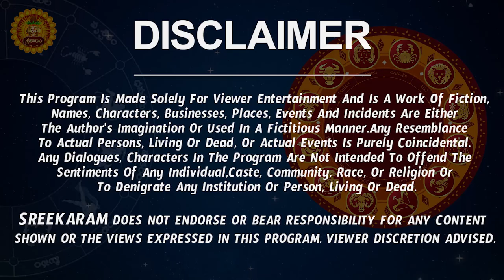శని వక్రగతి | Saturn Transit Effect On Dhanu Rasi 2023 | Shani Transit In Aquarius 2023 | Sreekaram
Saturn transit is the planetary event when planet Saturn, in the course of its movement, changes the zodiac sign. The Nakshatra transit of Saturn is when Saturn changes its Nakshatra position. Saturn is a natural malefic planet so the transit of Saturn is generally regarded as bad. But Saturn transiting in the Upachaya houses (3rd house, 6th house, 10th house and 11th house) in anyone's horoscope is considered a good and growth-promoting event. Exceptions always apply.

Saturn enters Aquarius on 17th Jan 06:03 pm , Saturn enter Shatabhisha Nakshatra on 14th Mar 11:40 am Saturn retrogrades in Aquarius on 17th Jun 10:22 pm

However, Planet Saturn also known as Shani Dev is not a bad planet or bad entity as per Indian astrology. The fact is that the signification of this planet is disliked by people. Saturn rules hard work, poverty and most importantly the 'The Delay in anything' is ruled by Saturn or Shani dev.

 saturn transit 2023, horoscope for today, taurus, aries, virgo